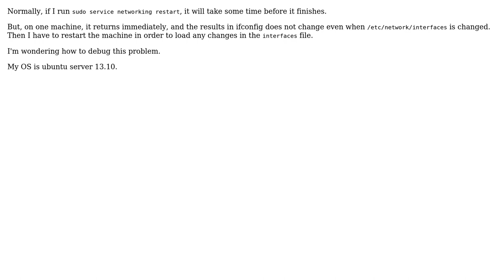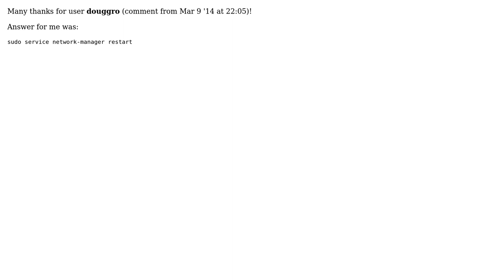Why 'sudo service networking restart" do not work?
With thanks & praise to God, and with thanks to the many people who have made this project possible! | Content (except music & images) licensed under cc by-sa 3.0 | Music | Images & others | With thanks to user Vladyslav Savchenko user user1424739 and the Stack Exchange Network Trademarks are property of their respective owners. You are responsible for your own actions.